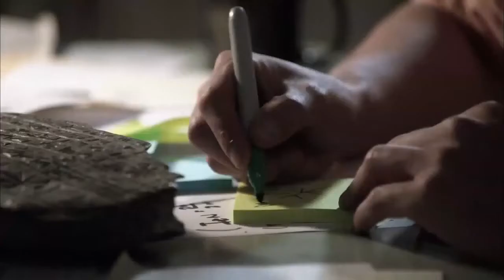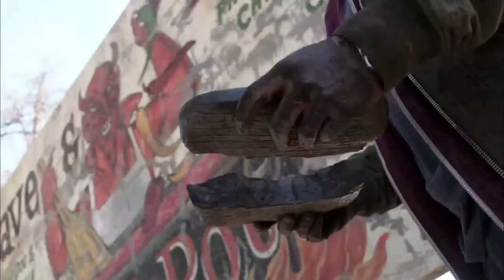Supernatural Season 9 Comic-Con Promo 1 with Greek subs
Απόδοση εξ ακοής/Συγχρονισμός
DarK MessengeR

Απλά πατήστε το cc...